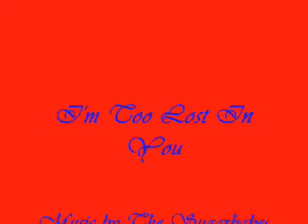I'm Too Lost In You(II)-Lulu&Johnny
A New Jolu Vid Enjoy.